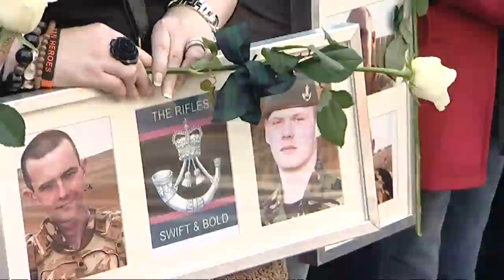The Rifles parade through streets of Croydon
Hundreds line the streets of Croydon to welcome the 2nd Battalion the Rifles, who paraded through the town on return from their Afghan tour of duty.